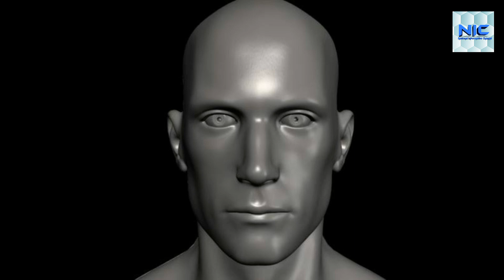Why Some Time Our Eye Are Blinking In Urdu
why some times our eyes are Blinking
ankhy keo pharkti hain